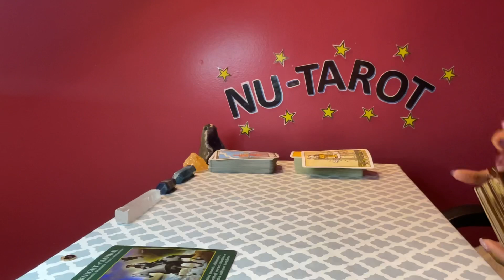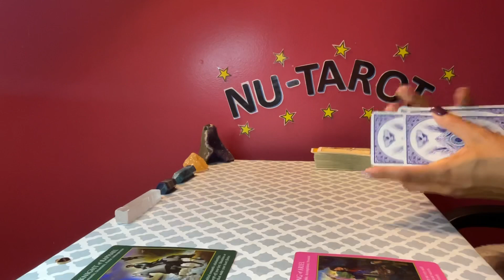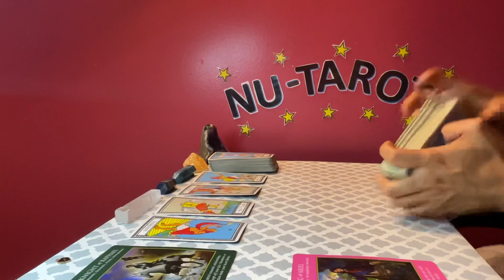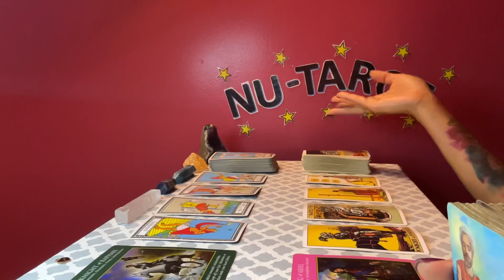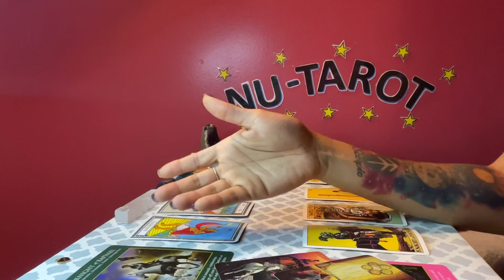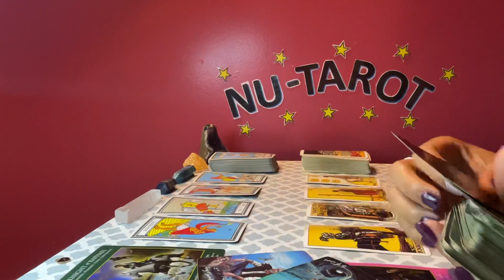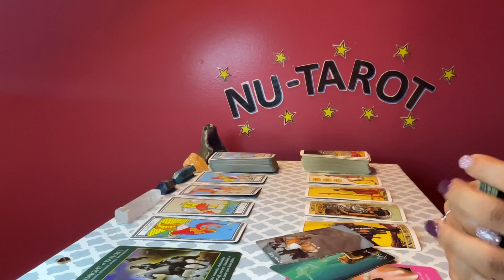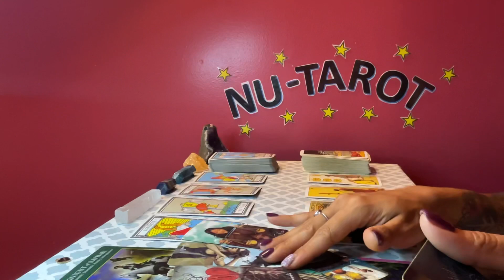Sagittarius ♐️ *You VS Them 💕*